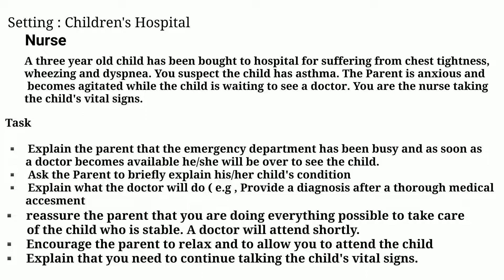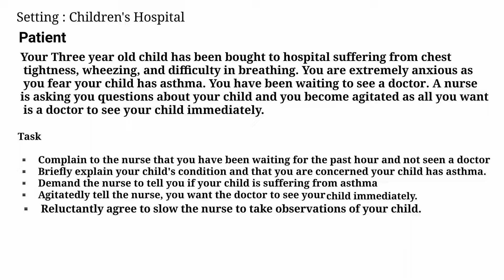OET SPEAKING Roleplay- Angry Father